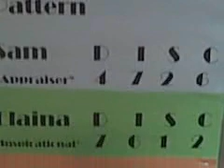[Lion, otter, golden or beaver. Know yourself 1st.]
@77dale [Lion, otter, golden or beaver. Know yourself 1st.] posted December 12th 2009 at 11:31am from TwitVid